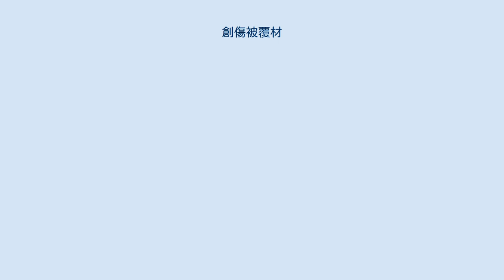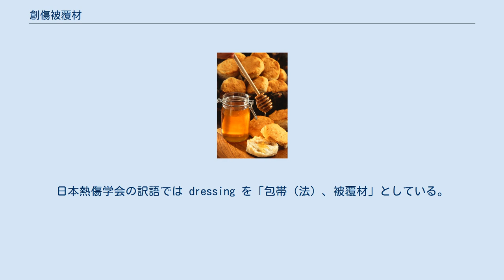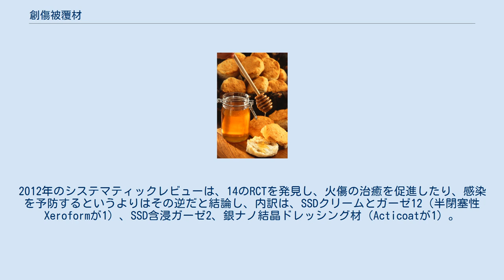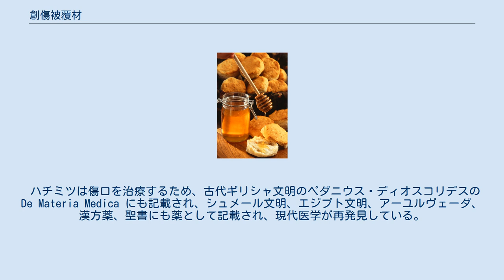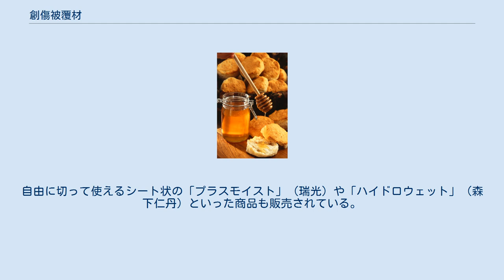創傷被覆材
救急絆創膏の裏面。
古典的なガーゼの使用は、創傷部位を乾燥させる従来の理論に基づいている。
しばしば固着するため剥がす際に痛みを伴う。
 近代的な創傷被覆材は、創傷部位を湿潤状態に保ち治癒に適した環境に整える。
そのひとつ、ハイドロコロイドの包帯は適宜カットして用いることができる。
 創傷被覆材（そうしょうひふくざい）、ドレッシング材は、創傷（キズ）や熱傷（やけど）、褥瘡（床ずれ）を覆う素材である。
創傷ドレッシング、あるいは単にドレッシング (Dressing) とも。
近年の呼称では、以下、近代的ドレッシングを指し、ガーゼを含める場合と含めない場合のどちらかの意味で使われている場合がある。
 古典的なガーゼは乾燥を促した。
しかし20世紀中ごろより示された湿潤療法の理論は1980年代に入り、近代的ドレッシング材（Modern Dressing）を生み出してきた。
創傷部位を乾燥させないハイドロコロイド、アルギン酸塩（アルギネート）といった近代的ドレッシング材が登場した。
 Dressing は、覆う、被せるという意味であり、創傷被覆法というよりは、その処理法、管理法の方が適切である。
Dressing は英語圏の辞書では、単に包帯と混同されていることもある。
手当用品とも訳せるが、治療行為も手当と呼ばれるため、適切かどうかには疑問がある。
日本熱傷学会の訳語では dressing を「包帯（法）、被覆材」としている。
 日本皮膚科学会の創傷ガイドラインにおける用語の定義では、創傷被覆材はガーゼを含み、ドレッシング材は湿潤環境をつくる被覆材でガーゼを除くとしている。
しかし、ドレッシング材の用語は、一般にガーゼを含める。
 理想的な創傷被覆材は以下のような特徴を持つ。
 ガーゼなど従来の創傷被覆材は、傷口にくっつき剥がす時に痛み、また湿潤環境をつくることができない。
これら古典的な被覆材は湿潤環境を維持できないため、滲出液の少ない軽傷の場合、あるいは上から覆うなど二次的な包帯として用いられ、近代的な創傷被覆材に置き換えられている。
 ガーゼと外用剤の組み合わせでは傷に固着するため、交換時にこれを剥がす時に、痛みや皮膚の損傷を伴うことも多いが、新しいドレッシング材は疼痛を大きく緩和したものがあり、とりわけ交換時の痛みを軽減するシリコン粘着剤を使ったものも増えてきた。
創傷からの滲出液の量などによって素材が選択される。
 半透過性のフィルムは、空気や水蒸気を透過する透明なポリウレタンで浅い傷の上皮化に推奨される。
当初はポリエチレン様のナイロン誘導体から製造されたが、滲出液の多い場合には周囲の組織に軟化を引き起こした。
 ハイドロコロイドは、広く用いられており、水蒸気は透過するが細菌は通さず、創傷や熱傷の軽度から中等度の滲出液に向く。
また、痛みがないため小児に推奨される。
二次的な包帯としても用いられる。
 ハイドロゲル（ハイドロジェル）は、水分を含みやすいため、湿った環境に適しまた容易に除去できるが乾燥した場合にも向く。
感染、重度な滲出には向かない。
 アルギン酸塩（アルギネート）は、海藻由来のアルギン酸のナトリウム塩やカルシウム塩の形で製造されており、滲出液・血液を吸収し保護膜を形成するが、その特性は創傷部位の脱水ともなる。
中等度から重度の滲出液に向き、乾燥した創傷やIII度熱傷への効果は不明である。
 ハチミツは無毒で非アレルギー性で、傷にくっつくことはなく、痛みを与えず、心を落ち着かせ、殺菌スペクトルは広域で、抗生物質の耐性菌にも有効であり、かつ耐性菌を生まない。
元となる花の種類は効果に差を生じさせないようである。
ハチミツは流水後、火傷に直接つけるか、ガーゼに浸潤させたり、また閉塞性のドレッシング材にて覆ってもいい。
交換頻度は、滲出液によってハチミツが薄まる速度に応じて行う。
 食品用ラップは、プラスモイスト（あるいはズイコウパッド）が登場するまで、傷や火傷の湿潤療法の普及者である夏井睦や、同じく褥瘡に対する鳥谷部俊一が用いてきたものである。
 きわめて安価であるが、火傷ではラップの欠点は、吸収力がなく、ずれやすく、破れやすく、とびひをつくりやすいため特に暑い時期には1日数回、洗浄・交換が必要となる。
滲出液の多い場合は、上からオムツで覆った。
 鳥谷部俊一によれば、ラップは閉鎖しないため滲出液を閉じ込めることはなく、傷を閉鎖することはない。
2005年には、水切り袋とオムツを組み合わせて、かぶれることが減るなど改良され、その後、メーカーとで試...